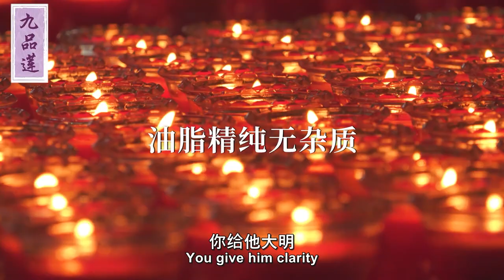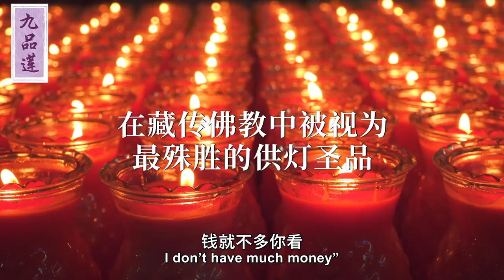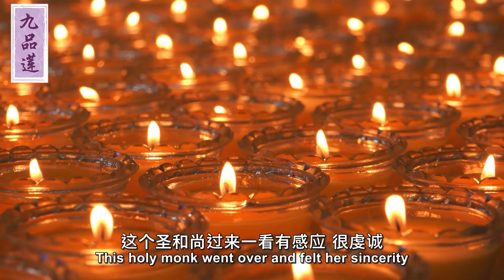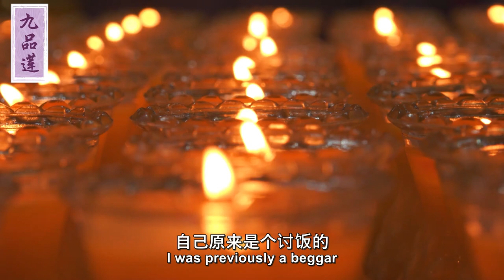点灯的殊胜功德（OOSS九品莲100%纯酥油灯）The Great Merit of Lighting Candles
新加坡籍著名国学家，新加坡中华文化促进会主席，新加坡中华玄学研究院院长，精通中华传统五术－医、卜、星、相、山，精通儒、释、道。将古圣先贤实修的技术方法，精炼成完整体系的修炼课程，引导大众实修实证，今生成就。

臉書 Facebook
OOSS Singapore 新加坡
OOSS Kuala Lumpur 吉隆坡
Penang 槟城